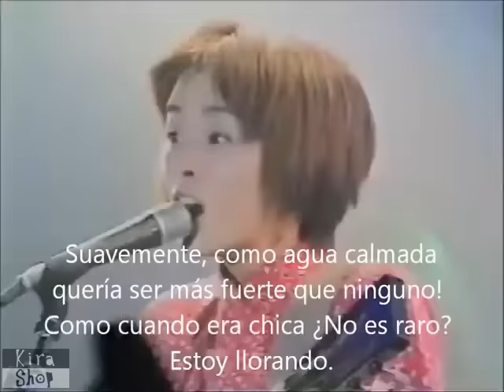Makoto Kawamoto 1/2 - One Half (Samurai X Opening)